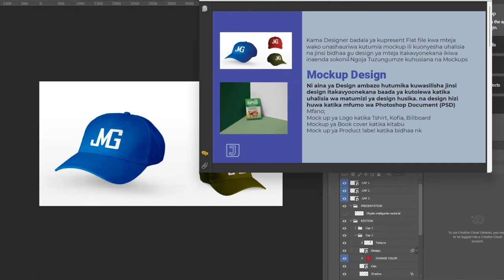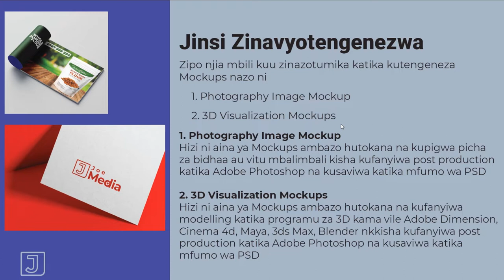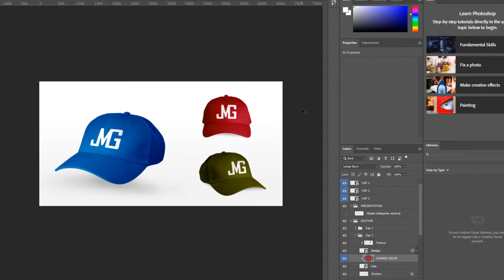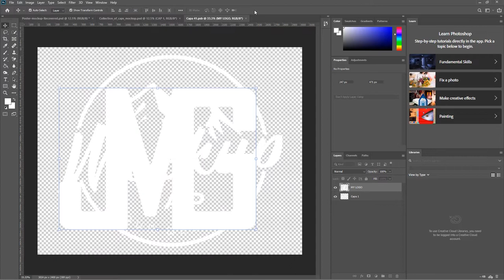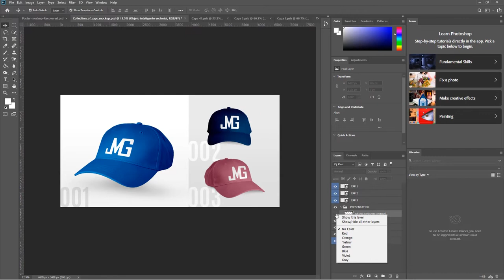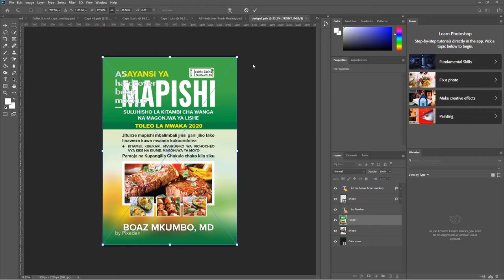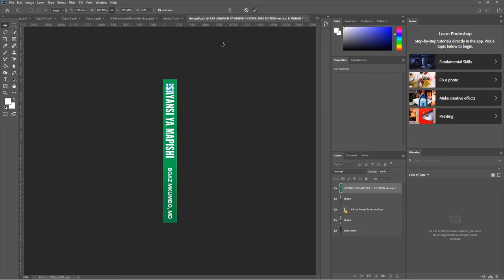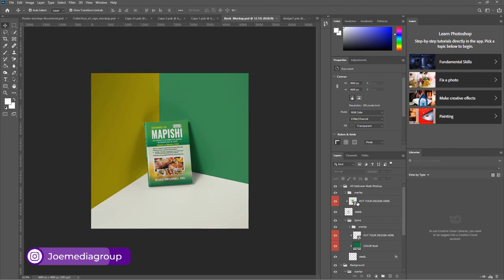Jinsi ya Kupata na Kutumia MOCKUPS Katika kazi za Graphics Design EP 01/02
Naitwa Joel Kadaga, Creative Designer:  Kama Designer badala ya kupresent Flat file kwa mteja  wako unashauriwa kutumia mockup ili kuonyesha uhalisia na jinsi bidhaa au design ya mteja itakavyonekana ikiwa inaenda sokoni. Ngoja Tuzungumze kuhusiana na Mockups

Mockup Design; Ni aina ya Design ambazo hutumika kuwasilisha jinsi design itakavyoonekana baada ya kutolewa katika  uhalisia wa matumizi ya design husika. na design hizi huwa katika mfumo wa Photoshop Document (PSD)
Mfano;
Mock up ya Logo katika Tshirt, Kofia, Billboard
Mockup ya Book cover katika kitabu
Mock up ya Product label katika bidhaa nk

0:00 - Intro
1:17 - Mockup Design ni nini?
2:38 - Jinsi mockup zinavyotengenezwa
3:55 - Je nitatumiaje mockups?
4:54 - Mfano wa kwanza
5:46 - Jinsi ya kucustomize mockup
11:22 - Mfono wa pili
16:46 - Recap